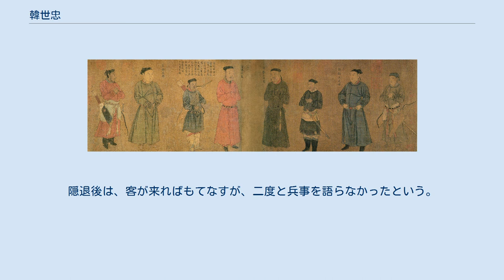韓世忠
南宋の劉松年による『中興四将岳飛・張俊・韓世忠・劉光世図』。
韓世忠は右から4人目。
 韓 世忠（かん せいちゅう、元祐3年（1088年） - 紹興21年8月4日（1151年9月15日））は、中国宋の軍人。
字は良臣。
延州綏徳城の出身。
武勇に優れた抗金の名将で、一人で一万人に匹敵するということから万人敵と呼称される。
なお、彼の妻である梁紅玉もまた夫とともに金と戦った。
夫婦は仲は非常に睦まじかったという。
 延州綏徳城の貧家に生まれる。
18歳のとき募集に応じて兵と成り、軍人としての生涯を送ることになる。
1105年（崇寧4年）、西夏が境を犯すとこれに出撃。
大功をたてるが、童貫の評価は芳しいものではなかった。
 1120年（宣和2年）、方臘の乱が起きる。
韓世忠は王淵指揮下の将校として鎮圧に従事する。
反乱軍を破り、ついには方臘を捕虜にすることに成功した。
このとき、韓世忠の活躍がめざましく、王淵から「万人敵」と賞賛される。
しかし、方臘を捕らえた功績は辛興宗に奪われてしまう。
また『水滸伝』においてもこの功績は魯智深のものにされてしまっている。
 1121年（宣和3年）にも金を大敗させ、盗賊を捕らえている。
また、金の侵入により王帥数万が敗走するなか、一人で敵の包囲を破り、なんとか欽宗を逃亡させることに成功している。
 靖康の変（1126年）の後、高宗を済州まで護衛し、以降は抗金闘争に明け暮れることになる。
「黄天蕩の戦い」では妻の梁紅玉とともに8千の兵で金の10万という数の差を巧みに水撰で覆し、金兵2万5千を倒すという殊勲を挙げる。
また、1134年（紹興4年）には高宗から「中興の武功第一」と称された。
 1141年（紹興11年）、秦檜が金との和平を進める中、岳飛は無実の罪で殺され、韓世忠も兵権を奪われる。
兵権を奪われたのちは隠退し、自ら清涼居士と号し悠々自適の人生を送った。
隠退後は、客が来ればもてなすが、二度と兵事を語らなかったという。